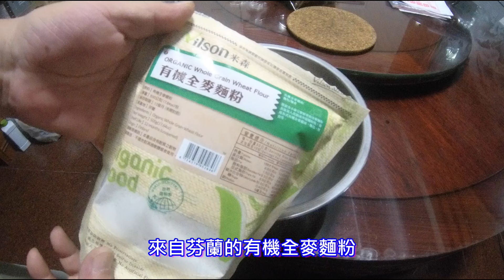最簡單的方法做披薩Pizza?看過一遍就會了!Pizza,雷鬼音樂喜歡嗎?據說要加3種起司cheese才夠味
簡單做披薩Pizza,看過一遍就會了,鮪魚披薩Pizza,據說要加3種起司cheese才夠味
00:00開場
00:25開始製作披薩pizza
03:08開始攪拌pizza
04:15第一次發酵
05:12第二次發酵
05:40裝塑膠袋冷藏
07:36做披薩
11:50送入烤箱
12:15開吃